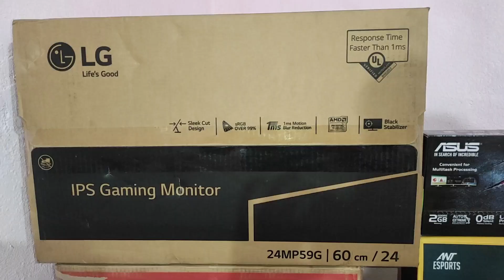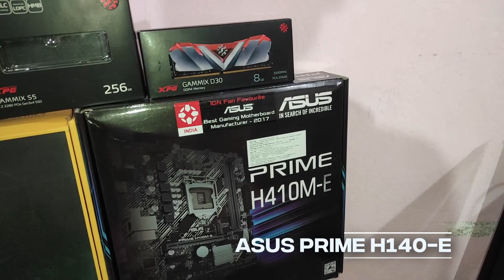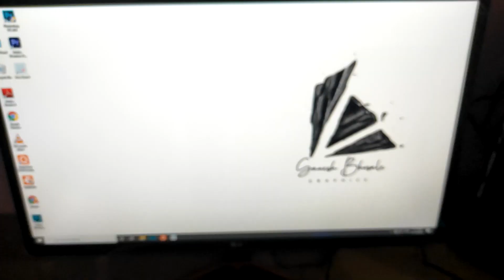2021 Dream PC Build 60000, Best Gaming Streaming Editing PC 1080P 100Fps+ Gaming & Editing PC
2021 Dream PC Build 60000, Best Gaming Streaming Editing PC 1080P 100Fps+ Gaming & Editing PC

Hey Guys,
My Dream editing & gaming pc are hear in this video i will show you to all pc parts in detail..

MotherBord - ASUS H140-E
Prosessor - Intel i5 10th gen 10400 F (6 core + 12 thread)
Ram - XPG GAMMIX D30 8GB DDR4 3200 mhz
SSD - XPG GAMMIX S5 M.2 SSD 256 GB
HHD - WD Blue 1TB HARD DRIVE
Cabinet - ANT ESPORTS ICE - 150AG
Monitor - LG 24MP59G IPS Gaming Monitor
Graphic Crad - ASUS GEFORCE GT 710 ( 2GB Low Profile )

Rs.60000/- full Gaming & Ediitng Pc Build..

Ignor TAG -

gaming pc build, gaming and editing pc build, editing pc under 60000,
gaming and editing pc under 40000, dream pc, dream pc build, budget gaming pc build, gaming and streming pc build under 40000, ganesh bhosale graphics, pc wale, mdcomputers, modextech, mr pc wale, bit cart, editing pc, gaming pc, streaming pc, graphic design pc, high end editing pc, 4k editing pc,